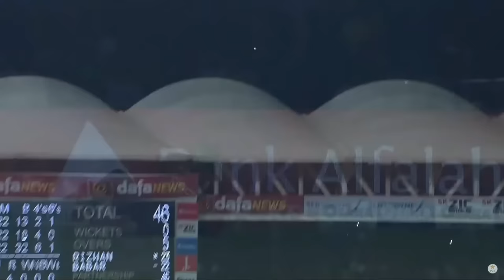Let's Rewind Pakistan's 1️⃣0️⃣- Wicket Victory | Babar's Century & Rizwan's Power Show | PCB | MU2A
Let's Rewind Pakistan's 1️⃣0️⃣- Wicket Victory | Babar Azam's Century & Mohammad Rizwan's Power Show | PCB | MU2A